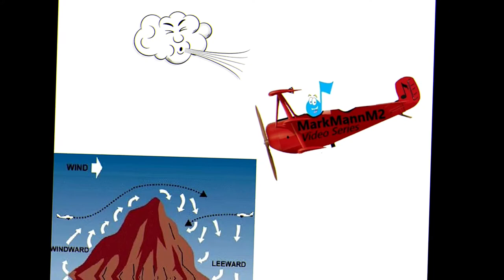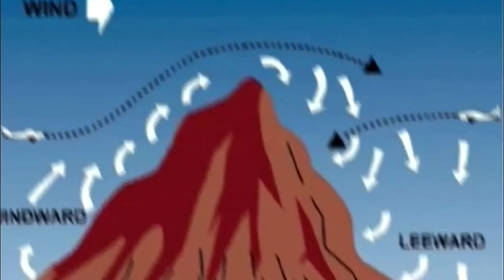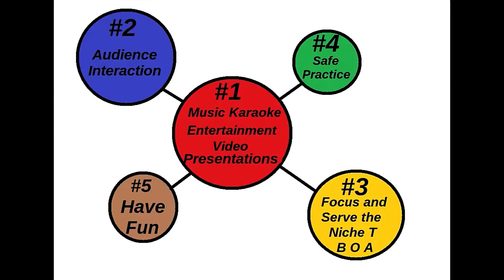Algorithmic Boost Request - 1000000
- Algorithmic Boost Request - 1000000 YTBoostRequest A Progressive Video Series that Adds Value, Educates, Enlightens and Entertains. Special focus on Karaoke Entertainment and Audio Visual Technology